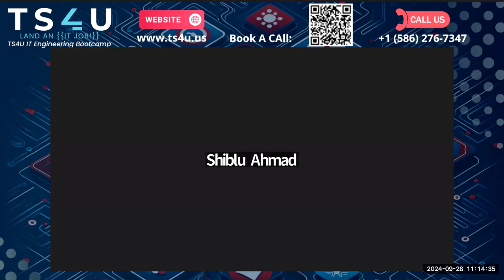03. What is Dynamic Data? Understanding Dynamic Data Explained Simply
- Mahmudul explains that dynamic data on a web page means that the information displayed is constantly changing based on different factors, such as product IDs.
- He gives an example of a product page where the data shown will vary depending on the product selected, even though the route to the page remains the same.
- Mahmudul emphasizes that dynamic data is not static and is not predetermined during the development process.
- Overall, Mahmudul highlights the importance of understanding and utilizing dynamic data for a more interactive and personalized user experience on websites.

In this video, we delve into the concept of dynamic data and explain it in simple terms. But what exactly does dynamic data mean? Join us as we break down the definition, characteristics, and practical examples of dynamic data in various contexts such as web development, databases, and real-time applications. Whether you're a beginner looking to understand data concepts or a professional seeking to refresh your knowledge, this video will provide clear insights into how dynamic data operates and its significance in today's technology-driven world.

DynamicData refers to data that changes in real-time or is updated frequently, often based on user inputs, server responses, or external sources.

Our Office address:
30500 Van Dyke, Ste- 201